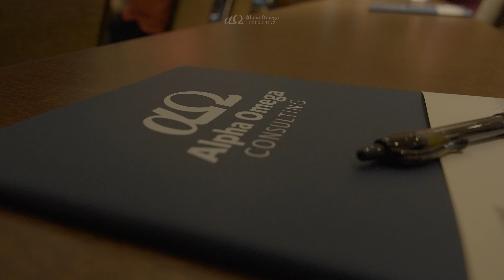Chiropractor Testimonial - Dan Bronstein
"Once I started working with Dr. John, he helped me realize that what we do has a lot more value than what I was applying. We raised the prices, we raised the individual cost per visit, and we started being more profitable, it took a lot of stress off my back. So previously, we were going to work super stressful, I didn't wanna go. Now that we have less volume, and more profitability, I enjoy going to work a lot more than I did previously which means I have more longevity with the profession." Dr. Dan Bronstein

Working with Dr. Dan Bronstein has been truly rewarding, and I'm thrilled to hear about the positive changes he's experienced in his practice. By focusing on the value of his services and making strategic adjustments, we were able to increase prices and individual visit costs, leading to improved profitability and reduced stress. Now, with a more balanced approach focusing on quality over quantity, he enjoys his work more than ever before. This shift not only enhances his job satisfaction but also contributes to his longevity and fulfillment in the chiropractic profession!

I am immensely proud of Dr. Bronstein's growth and success, and I am grateful for the opportunity to have played a part in his journey toward a more profitable and sustainable practice.